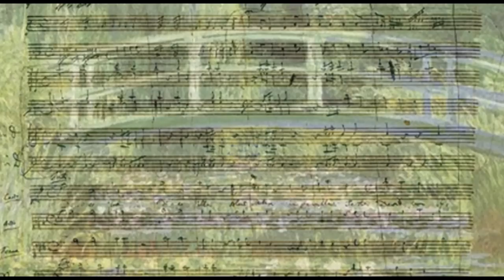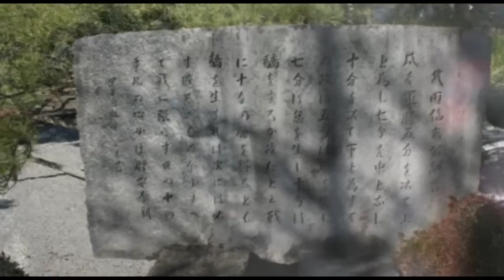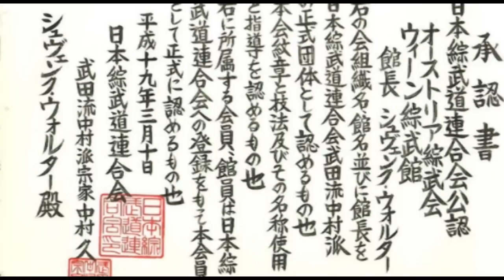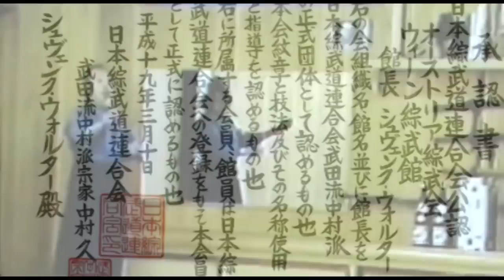Budo Institut - What is Takeda Ryu Nakamura Ha? 武田流中村派技法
The first ever made documentary about Takeda Ryu. (Redubbed for better understanding)

"Ability is not knowledge, knowledge is not ability".
Keep that in mind, when you search for a master.